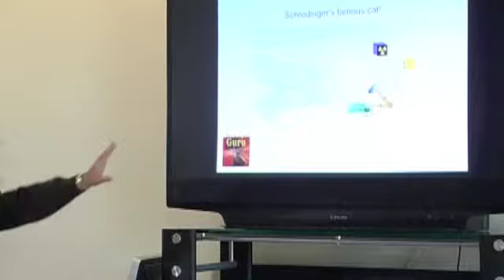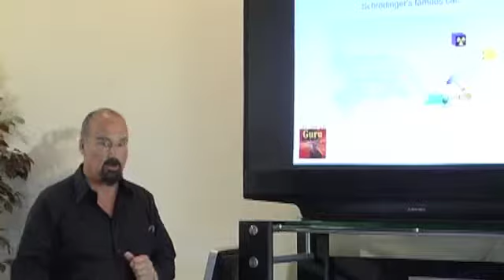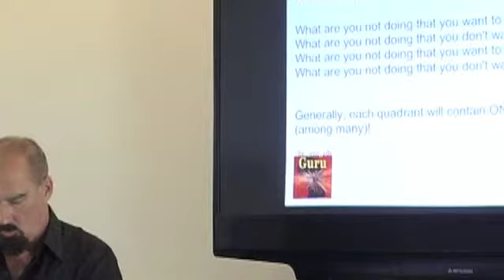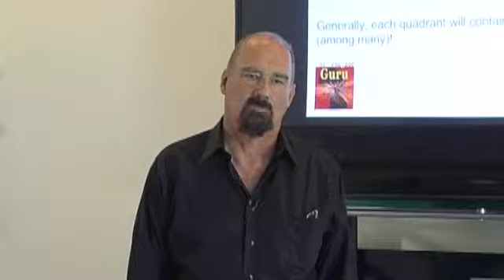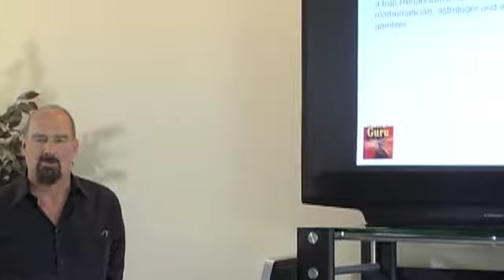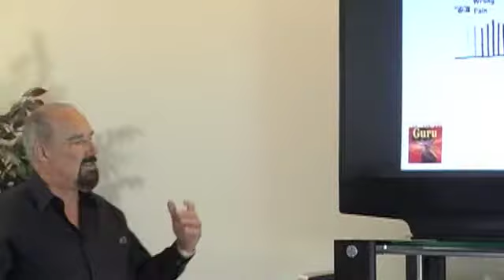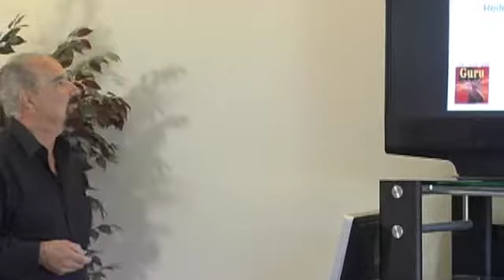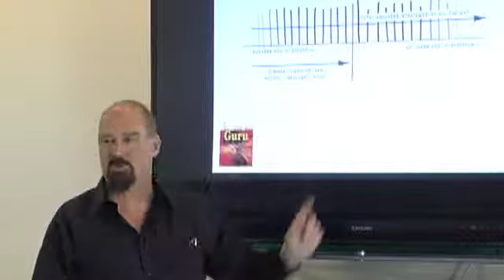Infinite Power Logic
Secrets of our lost divine being in this delightful, hugely original and beautifully crafted fairy story are guaranteed to change your entire thoughtscape!

This is a book so far beyond the boundaries of present knowledge, you won’t believe it – at first! Intrigued?